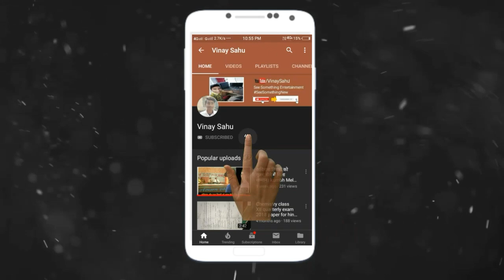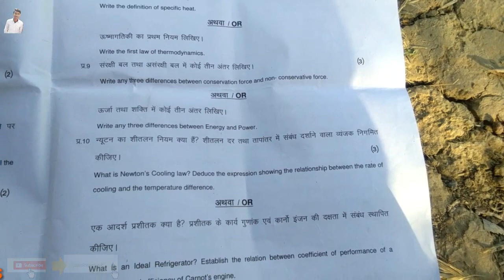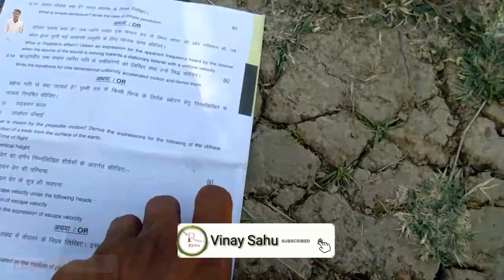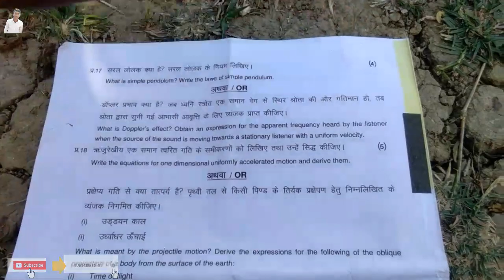Physics paper Class 11th annual final board exam 2018 Hindi Medium भौतिक विज्ञान।Answer key Solve MP